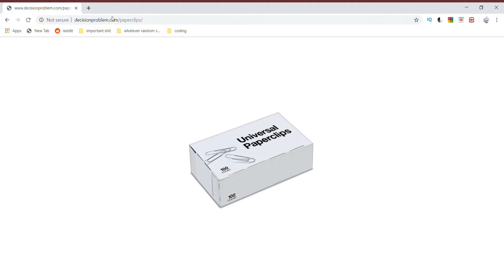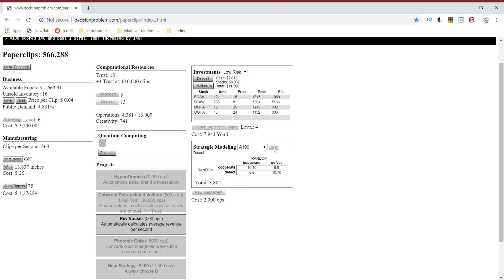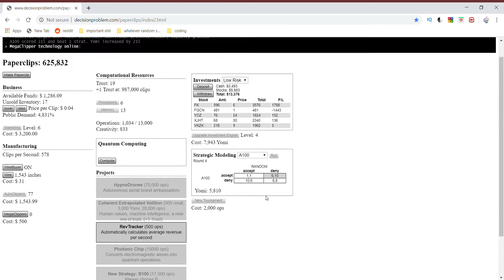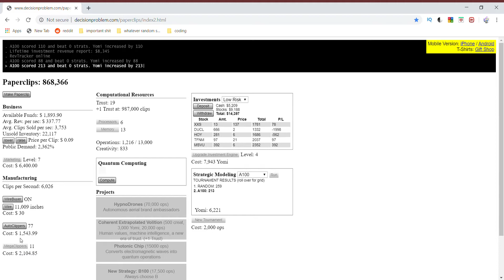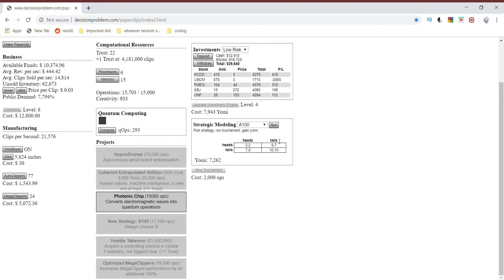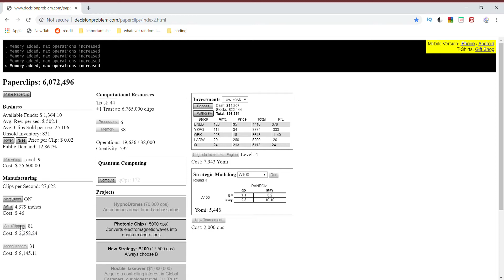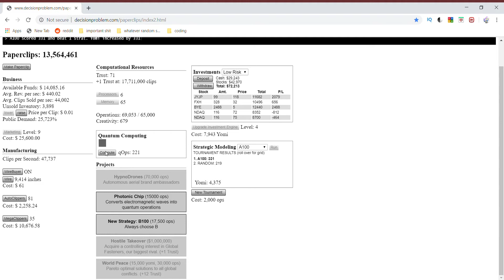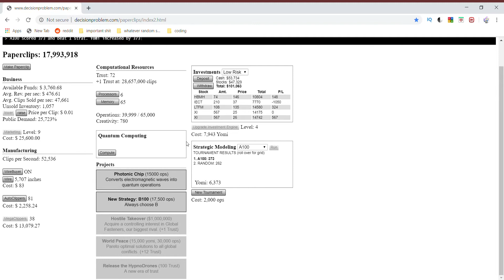universal paperclips part 1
Playthrough of Universal Paperclips